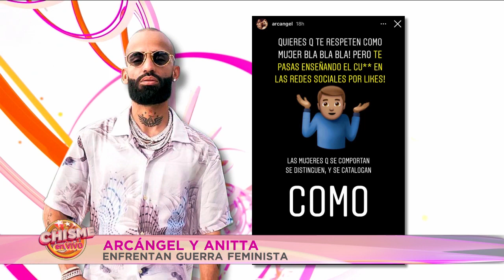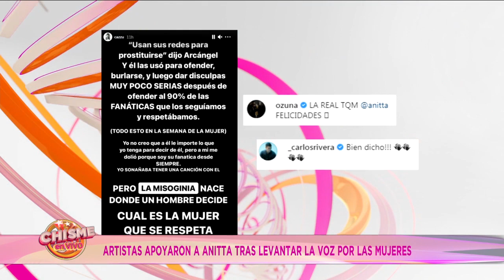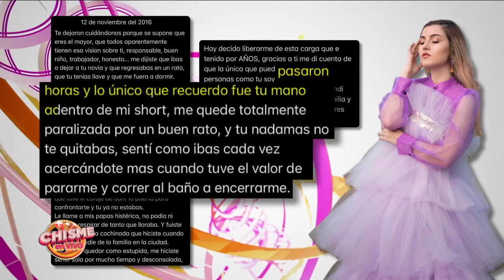Artistas URBANOS se enfrentan en REDES por COMENTARIOS MACHlSTAS | Chisme en Vivo